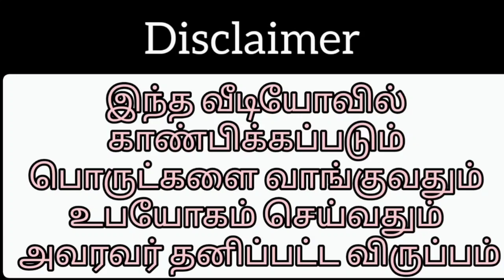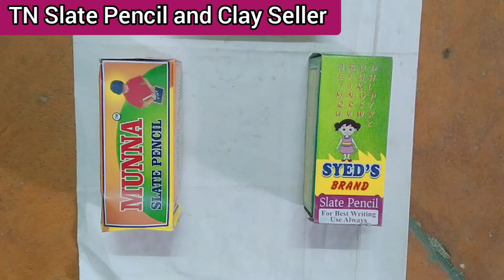Slate Grooves and Mini Triangle Packing Video 😍😍😍!!!